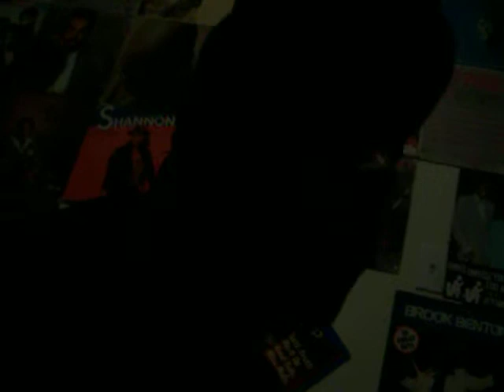Binkey, Phenom and Yaw AFTER THE SHOW